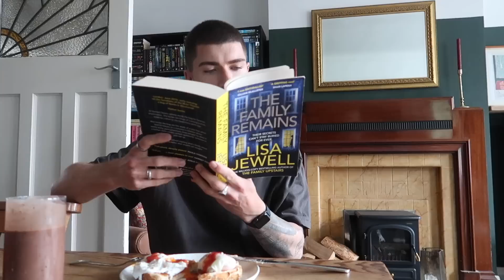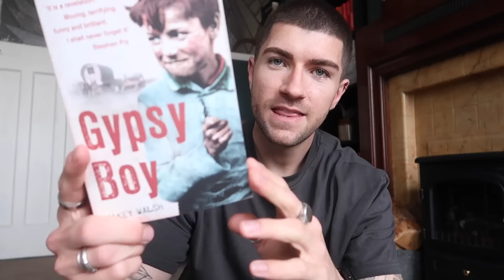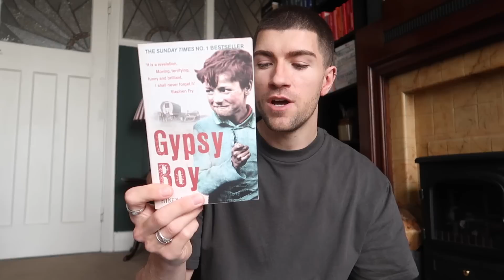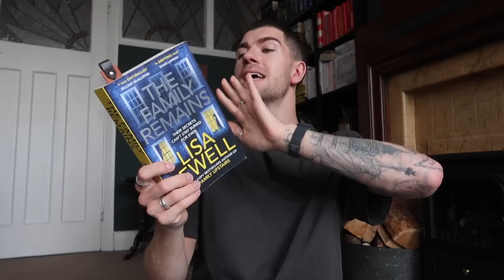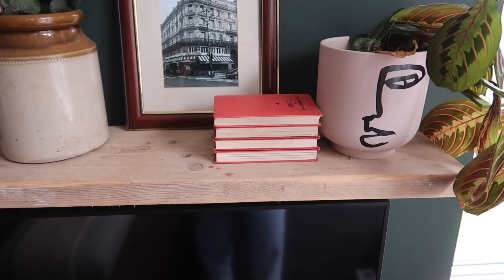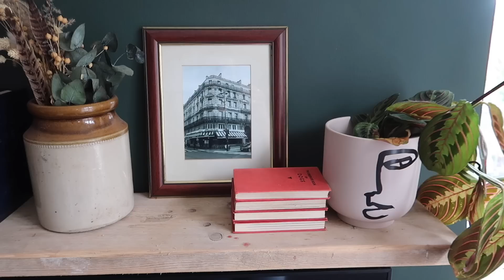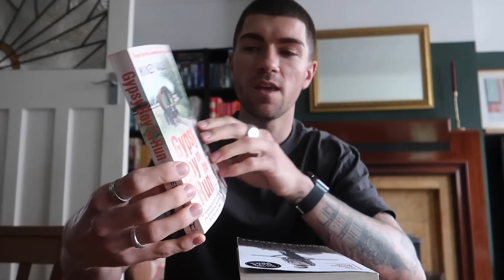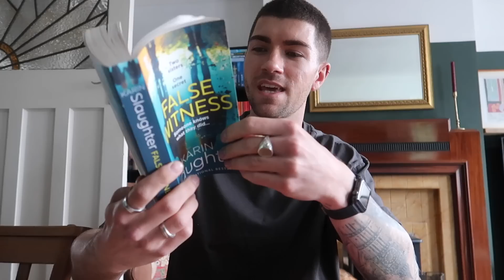LETS HAVE A CATCH UP | NEW BOOK RECOMMENDATIONS | LONDON VLOG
Hey guys!

I hope you are all doing well. Everything featured will be linked below.

Big love,
Luke x

- Wrong place wrong time
- Gypsy boy
- The family remains
- Gypsy boy on the run
- False witnesses
- The burning girls
- Shuggie bain
- H&M home*